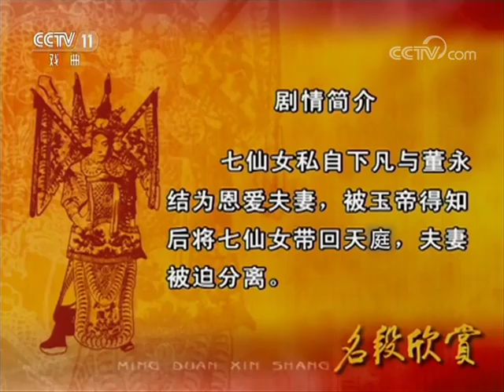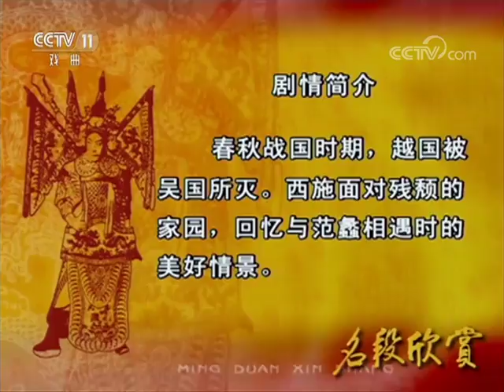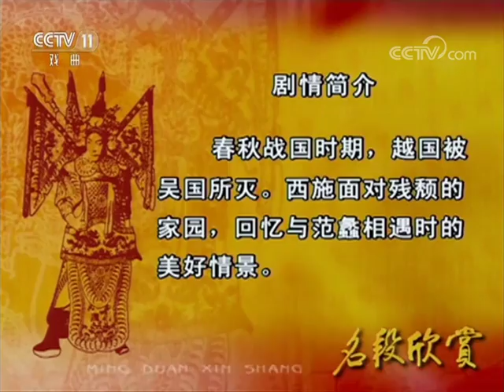黄梅戏《天仙配》《西施》选段 【名段欣赏 20170818】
本期节目主要内容： 1、黄梅戏《天仙配》选段 表演：熊辰龙 郑玉兰 马丁； 2、黄梅戏《天仙配》选段 表演：熊辰龙 郑玉兰； 3、黄梅戏《西施》选段 表演：郑玉兰。